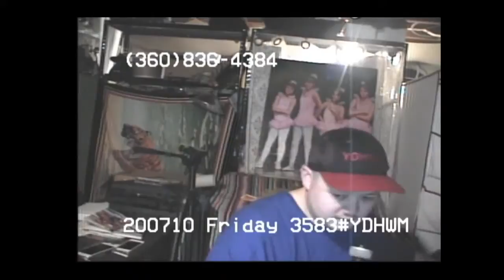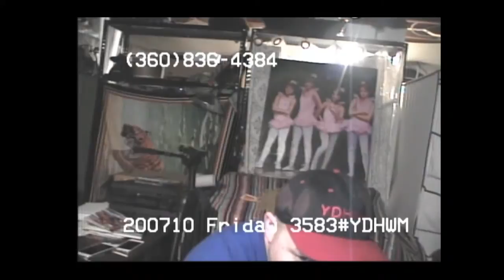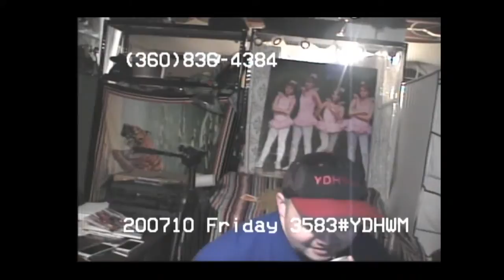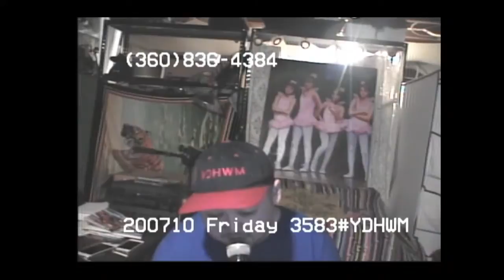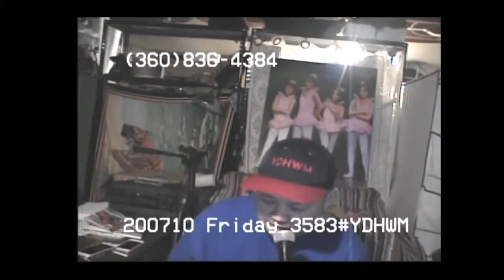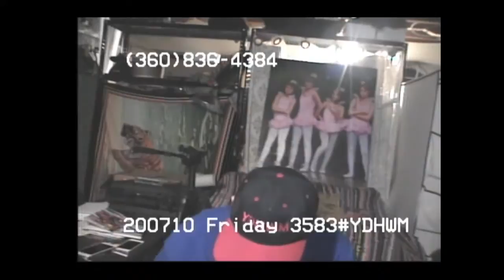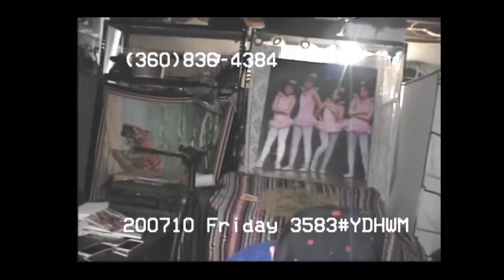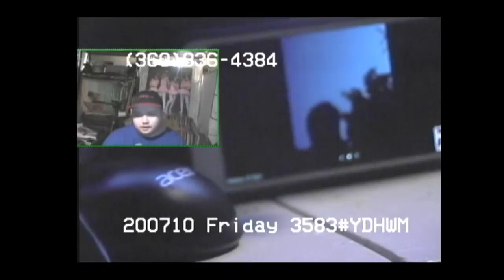YDHWM 3583 Parasite Pills 200710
Lose weight and cure your allergies with one life changing pill! Learn how to do it on this episode of the program! Do you ahve a hippy name given to you by hippy parents? We find out that the Goodwill bins is open, and realize we should have been wearing masks in there even before the virus. Remember to wear your mask, the nose is the new butthole! Let's normalize public shaming! IT's the program!

day: friday
date: july 10 2020
tape:
last year:
4 yrs ago: